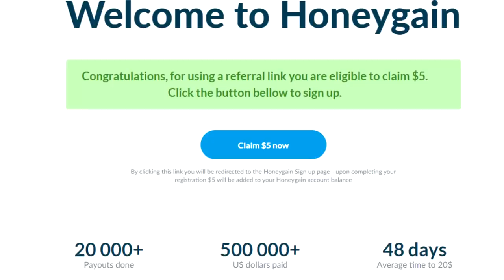IZ MEGA BOXA JE ISKOČILO 6 ITEMA A ONDA..... Brawl Stars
🙍‍♂️ POSTANI ČLAN JOŠ DANAS!
Pretplati se na kanal i postani dio Amigosa !